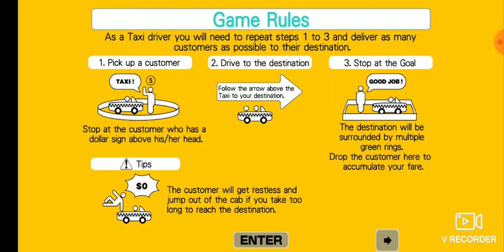Crazy​ taxi​ Ep2ครับ(อัดกรณีพิเศษ)​